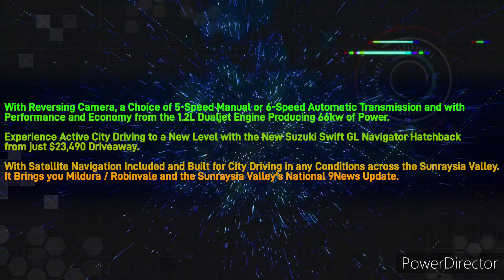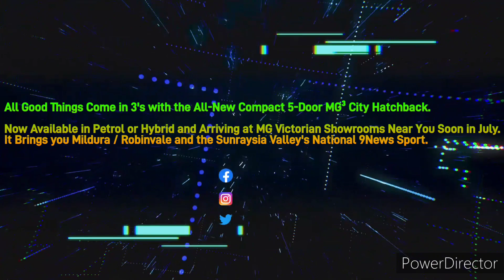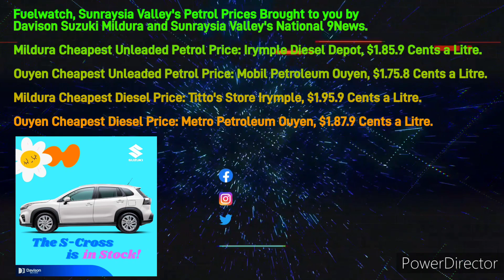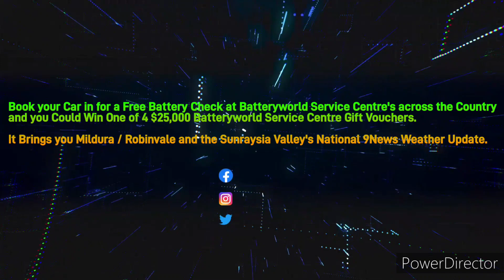Sunraysia Valley Hit 99.5FM - 6PM News Update, Wednesday February 21st 2024